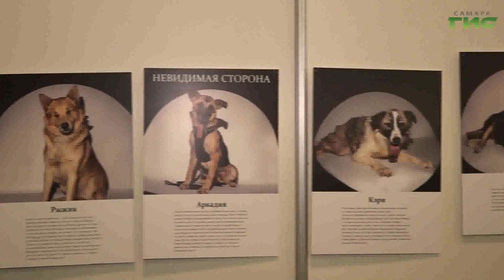Смотрите "Хочу домой" 28 июня в 18:15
Смотрите программу о животных "Хочу домой" на телеканале "Самара-ГИС". Вы увидите новые видеовизитки — собаки ждут своих ответственных и добрых владельцев. "Десятая жизнь" — проект приюта "Добрые люди" для собак "спинальников" потерявших движение, но жаждущих жить. Гости в студии: председатель Самарского областного отделения Межрегионального движения "Будь Человеком!" Денис Морозов и адвокат Ирина Акулина. Поговорим о том, что делать с асоциальными собаками. Обо всем этом смотрите 28 июня в 18.15.